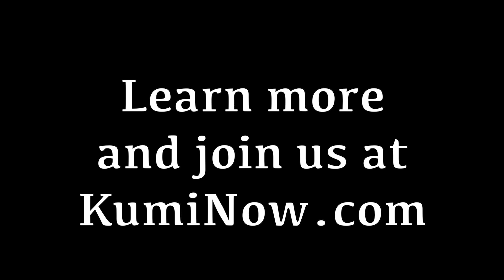Kumi Now Online - Week 13 - Conditions in Gaza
Streamed live on March 28, 2023 as part of Week 13 of Kumi Now. Full information on this session, including all the bios, instructions for the action items, and links, is